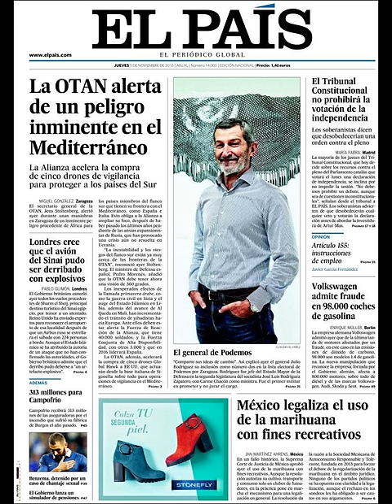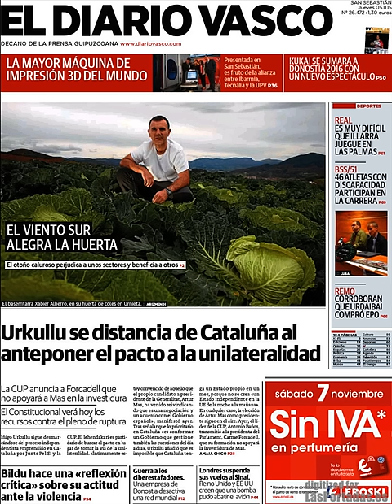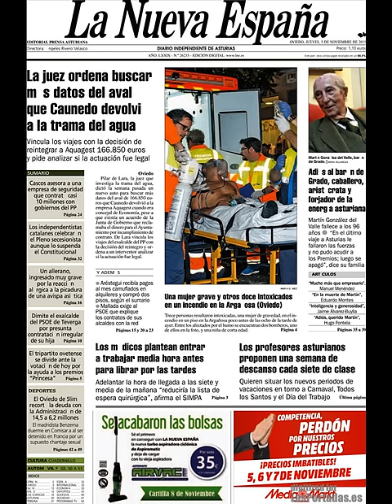Noticias Jueves 5 Noviembre 2015 Principales Titulares Portadas Diarios Periódicos España Spain New